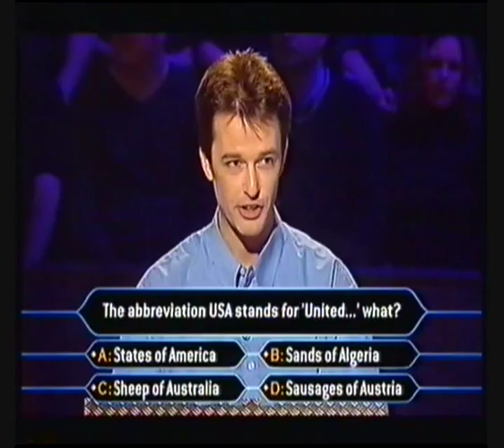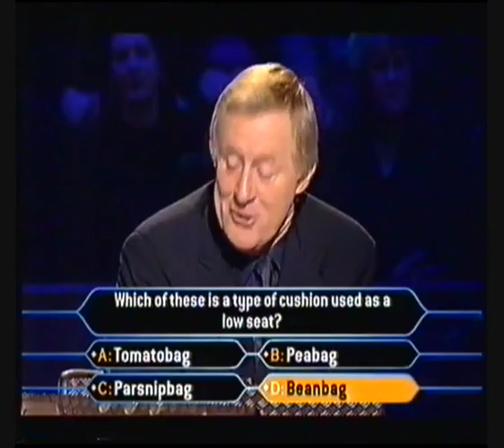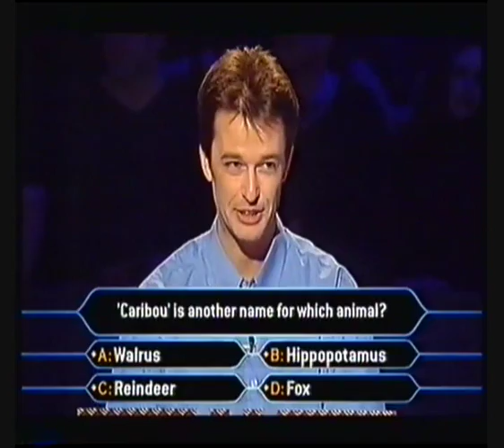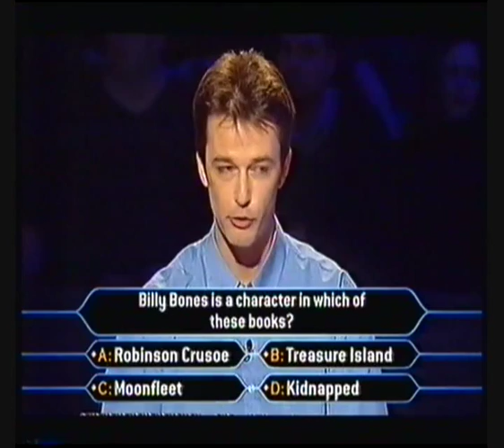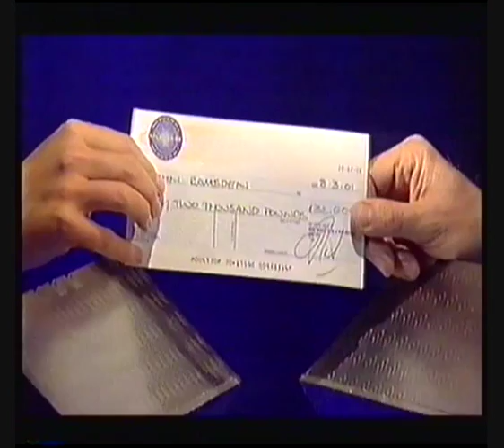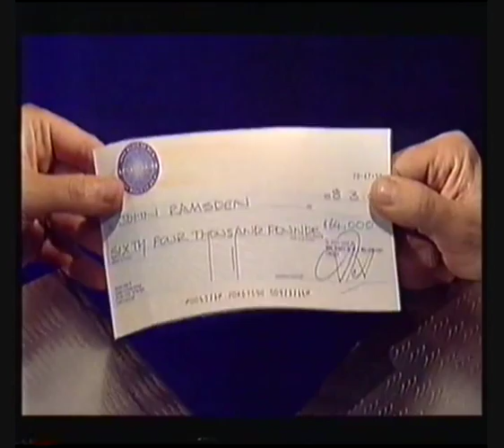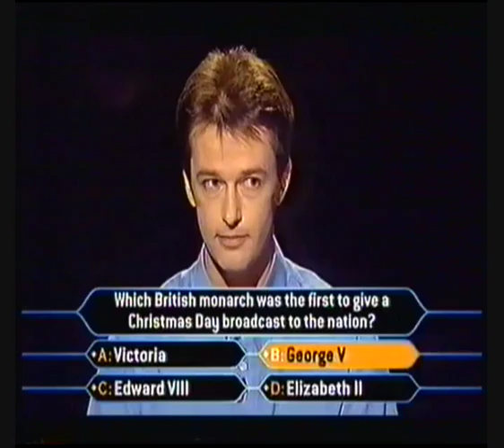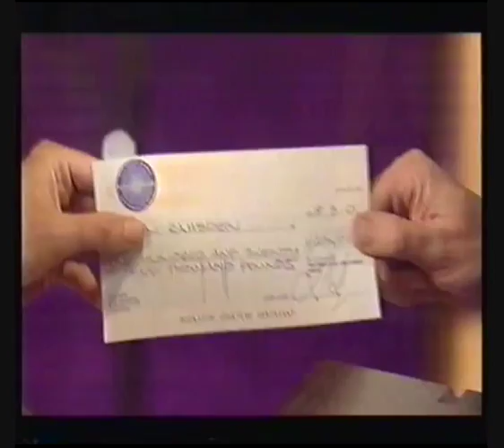Who wants to be a Millionaire John Ramsden 08.03.2001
John Ramsden appearing on Who Wants to be a Millionaire first broadcast 8th March 2001.